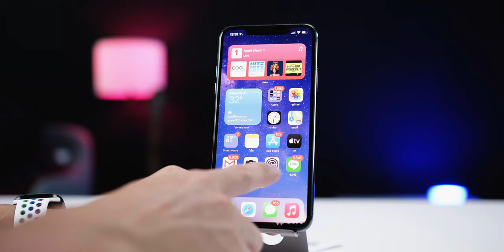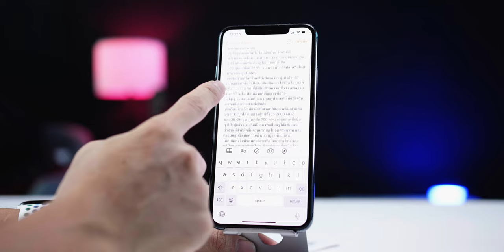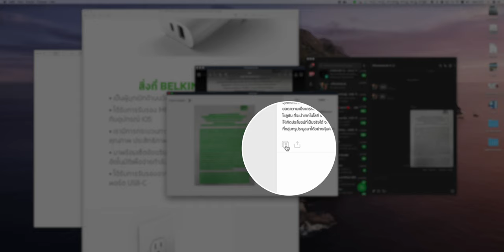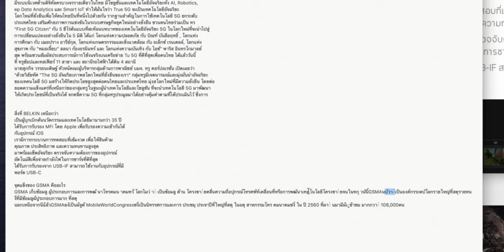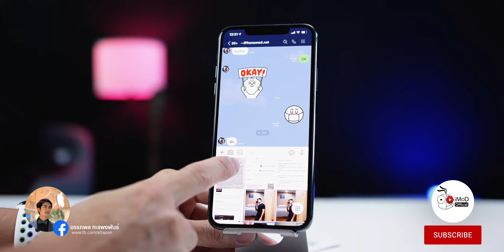แปลงรูปภาพเอกสารและไฟล์ PDF เป็นข้อความด้วย LINE บน iPhone iPad Mac และ PC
แปลงรูปภาพเอกสารและไฟล์ PDF เป็นข้อความด้วย LINE บน iPhone iPad Mac และ PC ทำง่าย ๆ ตามคลิปนี้ได้เลยนะครับ